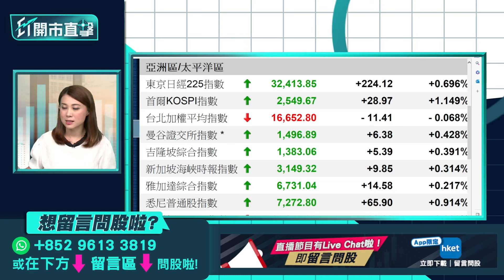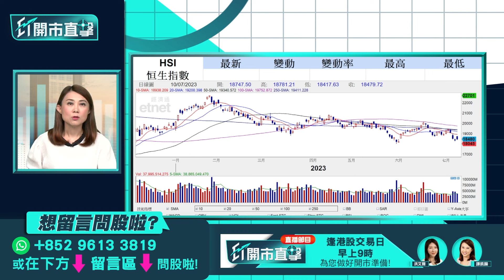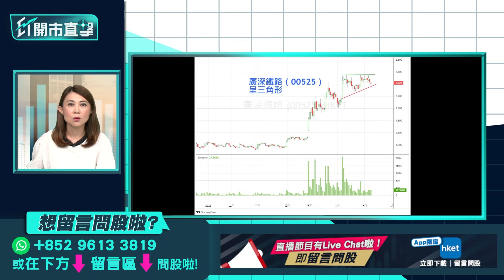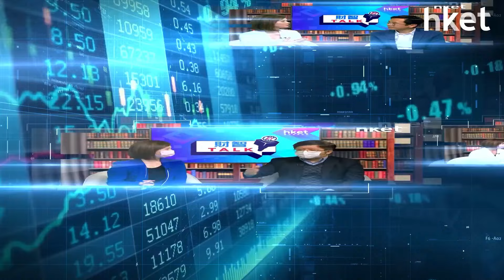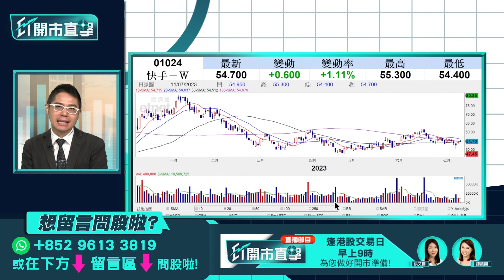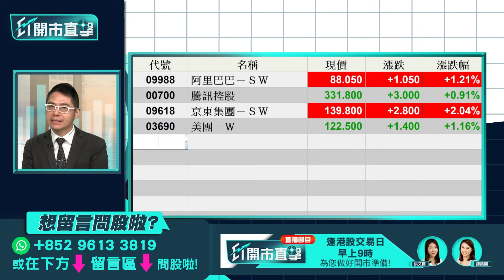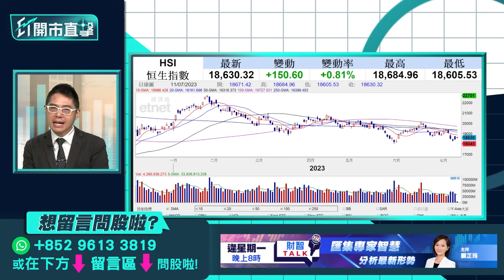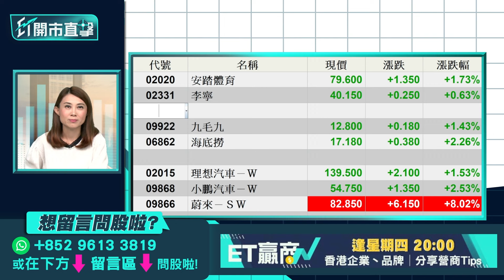【ET開市直擊】憂內地通縮憧憬大救市？ 人行撐房地產內房有救？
內地6月居民消費價格指數（CPI）及生產者物價指數（PPI）均遜預期，有分析預計CPI短期或現負值，增加刺激政策出台的緊迫性。內地陷入通縮邊緣，可否憧憬中央出招大救經濟？人民銀行及國家金融監督管理總局發出通知，支持去年11月發布的16條撐樓市政策中，有適用期限的政策延長至明年底，引導金融機構對房地產企業存量融資展期，加大保交樓金融支持，人行等牽頭撐房地產內房有救？博威環球證券金融首席分析師聶振邦（聶sir）今早9時於《ET開市直擊》陪你開市。